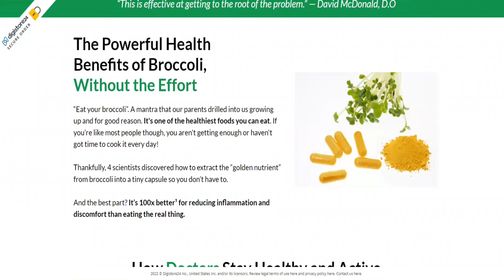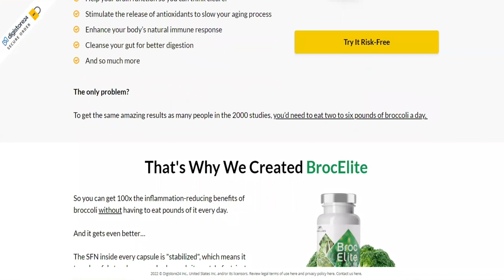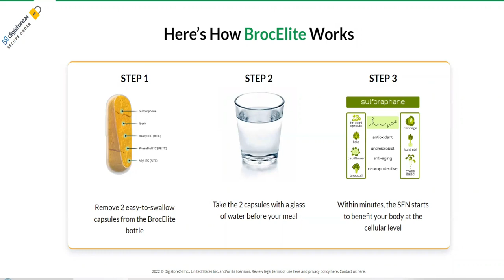Brocelite Review Does Brocelite Work Is Brocelite Good No one tells the truth!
Brocelite is a product with great power to reduce any kind of inflammation because its nutrient manages to get to the root of the problem.

The purpose of this video is to inform if Brocelite is good and if it really works.

The answer is yes, Brocelite works and after many laboratory tests, 4 scientists have discovered how to extract the golden nutrient from broccoli.

And the benefits of this nutrient are numerous: 👇

Penetrates deep into the root of the inflammation.

It blocks inflammation and makes you feel no pain.

Relieves and protects your body against any discomfort.

Detoxify all parts of your body and it makes you feel much better and with more energy.

It helps your brain function more clearly and it makes you more productive.

Cleans your intestine for better digestion bringing well-being to your whole body.

Stimulates the release of antioxidants slowing your aging process.

It improves your immunity and this makes you healthier and disease-free.

That is, with BrocElite you will get better digestion, clearer thinking, less muscle and joint pain and discomfort, stronger immunity.

You will look and feel younger and more productive. 💪

To have real effects with the product and test that Brocelite works, it is
recommended to use it for 3 consecutive months to get the best results.

However, there are reports of people already feeling a good difference in the first few weeks.

🚨 BrocElite is only sold on the official website.